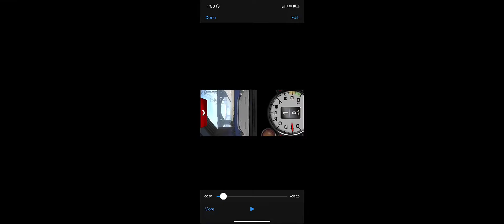No Limit 2 5.6~5.7 FarmTruck Tune (1.6.1)